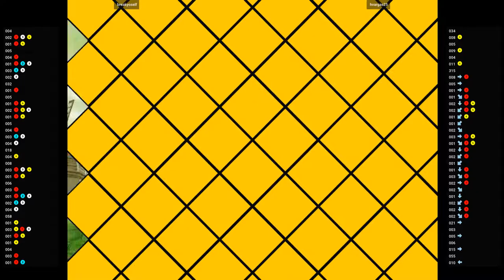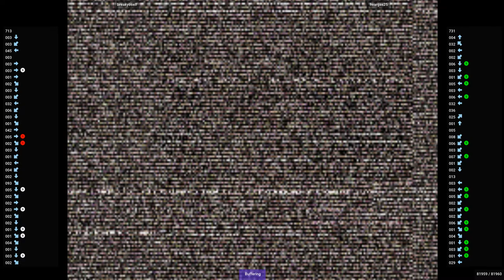CVS2 🕹 breakyoself VS hvargas25